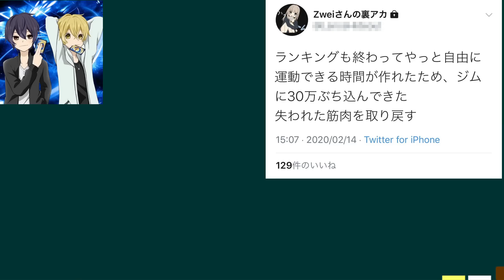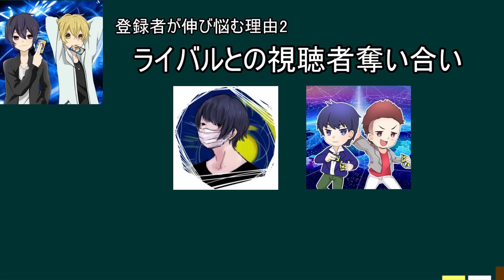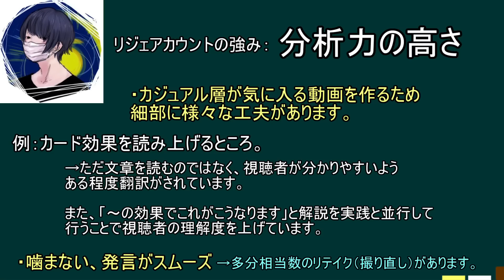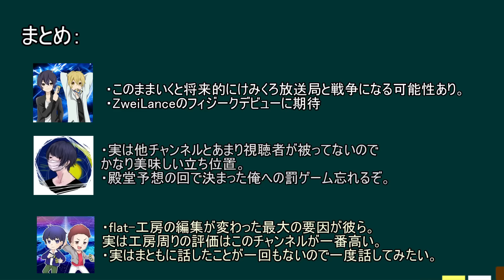【実質ウマプロ】フェアリー☆プロジェクト解説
招待コード：【BE7GB8】（300円分ポイントもらえます）

flat-です。サムネについて一つ弁明するなら別に誰もウマキンの解説するとは言ってません。よく見てください。